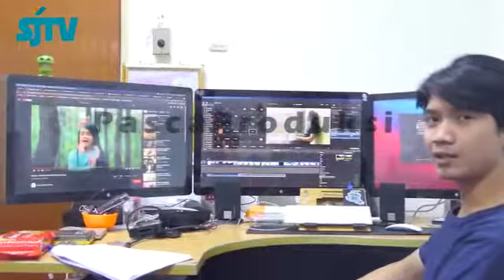Pelatihan Crew SJTV